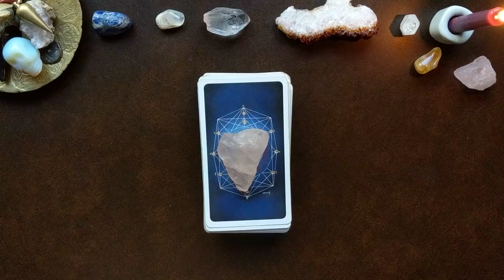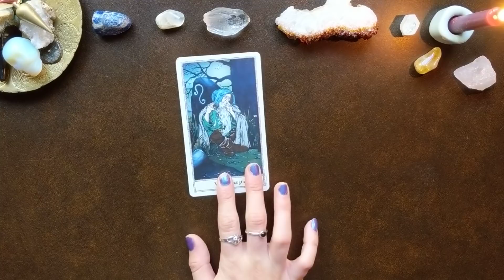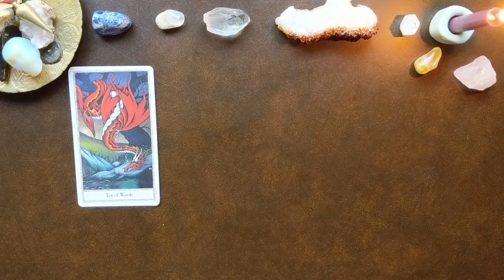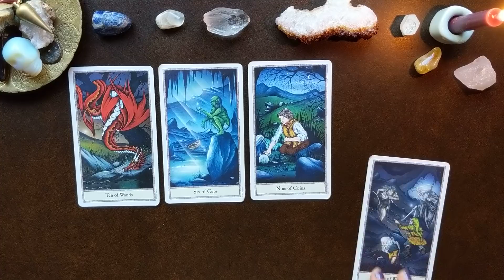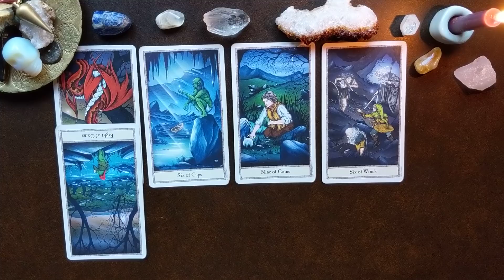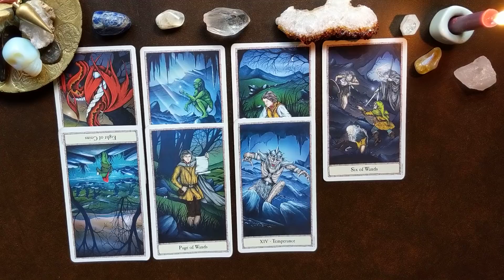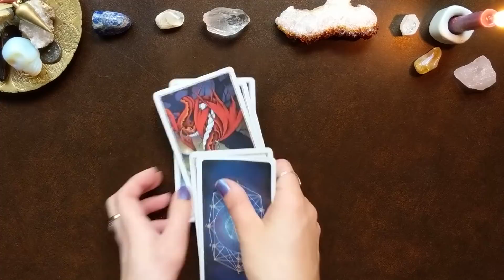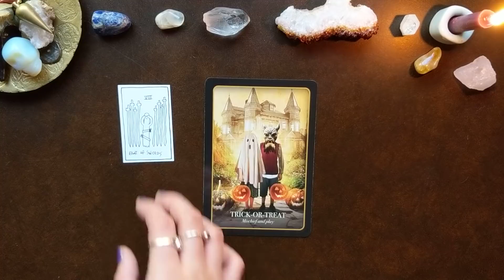Leo ♥️ Love ♥️ December 2018 Tarot Reading •||• Fun & Flirty!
🌟 Enter for a Free 30 Minute Tarot Reading until 12-31-18 🌟

To enter:
- Share one of the Videos
- Like one of the Videos

❀ Services Offered ❀

✿ 2019 Year Overview - $95

✿ 30 min Readings:

- Past, Present, and Future Love - $30
- How do They Feel About You - $30
- Relationship Read - $30
- Spiritual Guidance & Purpose - $30
- General or Career & Work - $30
-Multiple Questions - $30

- Soulmate Read- Who?When?How? - $35

✿ Any 30 min Read within 24 hrs - $55

✿ 45 min Read - Soulmate/ Any Focus/Multiple Questions - $45

✿In-Depth Soulmate or Twin Flame /Several Questions or In-Depth Reading of your Choice (1 hr): $75

✿ Life Path (includes career & love life & past life) 1hr+ : $110

-Any 45 minute or 1+ hour reading done within 24 hours: +$25 to the chosen reading price

- Any reading done over the phone :
+$10